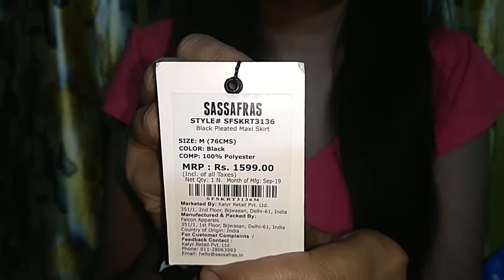Flipkart big shopping days haul|| kurtis under 500 ||review & tryon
In this video i am sharing with you big shopping days. I hope you will like my video.😘😘😘😘

Produts link:-
Gerua Women Block Print Straight Kurta

Sassafras Solid Women Regular Black Skirt

Libas Women Printed Straight Kurta

Libas Women Block Print Straight Kurta
Do Bhai Women Pink Wedges

LOVE XOXO